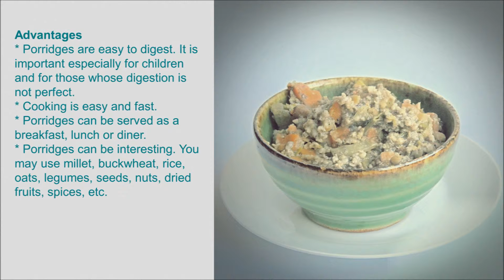Porridge is Like a Mother: Four Advantages and Two Tips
Simple and practical. Enjoy! Original music maestro Soberlook. Papers, relaxation recordings, laughter, etc. My Favorite Yoga My Favorite Qigong: Zhong Yuan Qigong, Spring Forest Qigong. Self-help Best Wishes!